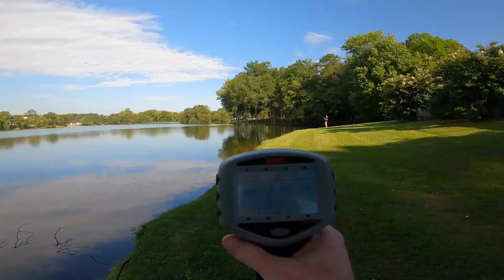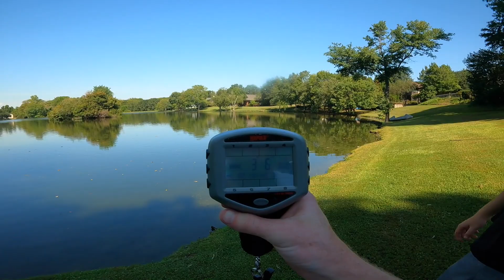Fishing a Local Pond that's INFESTED with Big Bass (Public Pond Bass Fishing)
I go bass fishing in a local pond that's INFESTED with BIG BASS! If you enjoyed this video please LIKE, COMMENT, and SUBSCRIBE if you want to see more fishing videos, bass fishing videos, bank bass fishing, urban bass fishing, and public pond bass fishing in the future!

[Rod 1]
Lew's Elite Ti - *not released yet*
[Rod 3]
NEW Mach 2 Combo - *not released yet*